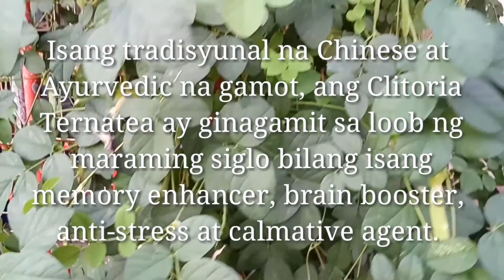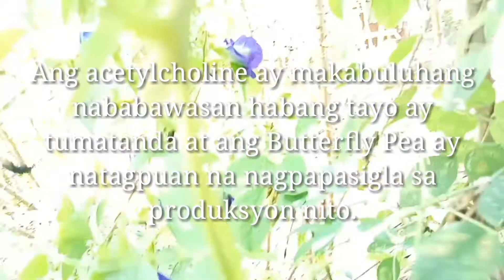Ano Ang Butterfly Pea Clitoria Ternatea? || Natures Tv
anti-anxiety
anti-depression
anti-diabetic
anti-HIV
anti-cancer
anti-tumor
anti-microbial
anti-convulsant
anti-pyretic
anti-asthmatic
anti-inflammatory
anti-nausea
anti-indigestion
anti-dypsetic